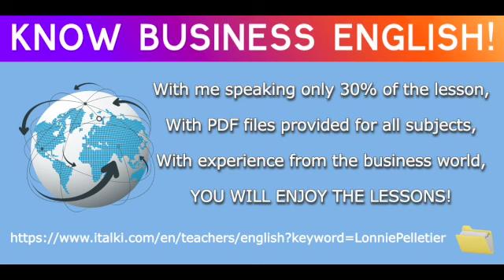Know Business English SD 480p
This is my preview video for my Business English Lessons that may be found on the iTalki teaching platform